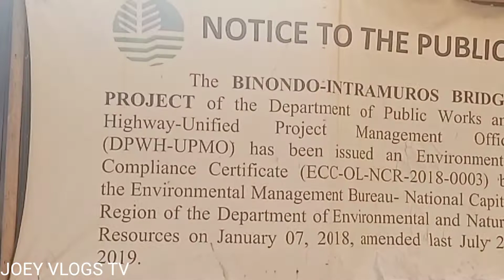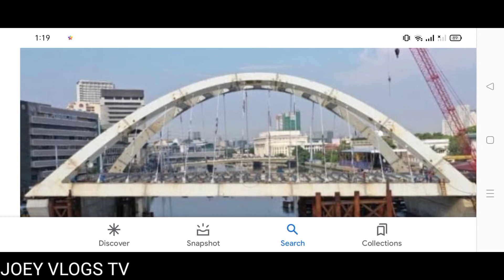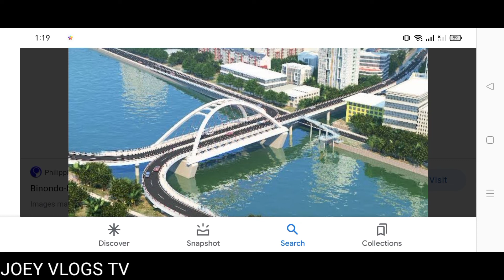@ BINONDO- INTRAMUROS BRIDGE